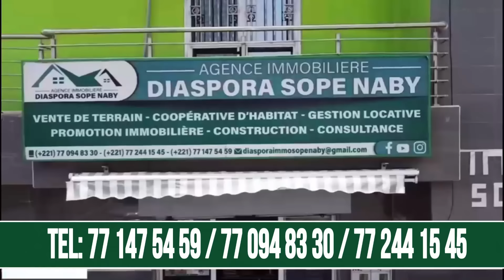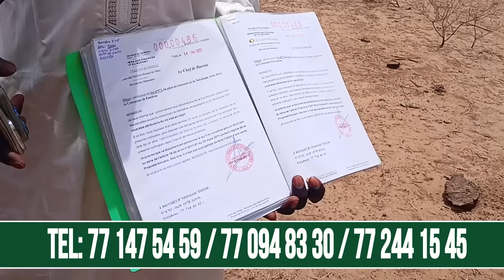La Cérémonie du Rappel à Dieu de Sokhna Amy Sock / Thiés Juin 2009, Serigne Moustapha Sy Al Maktoum